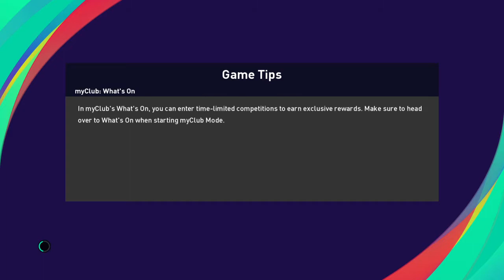eFootball PES 2021 SEASON UPDATE_20201129135321